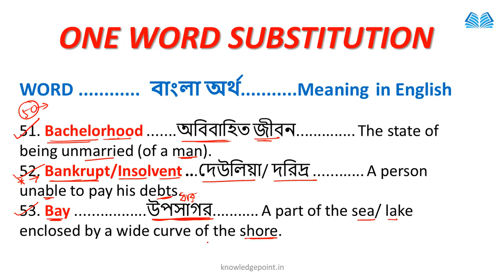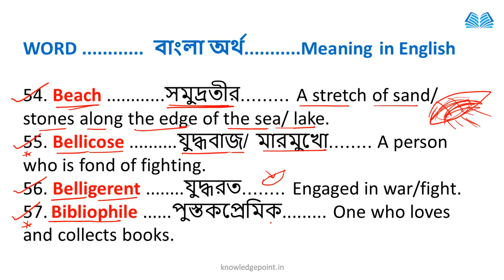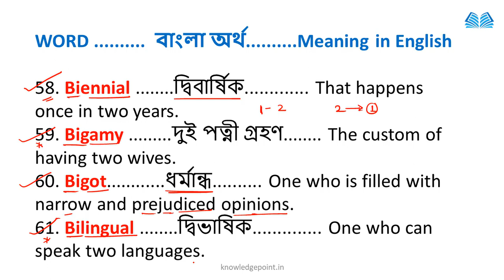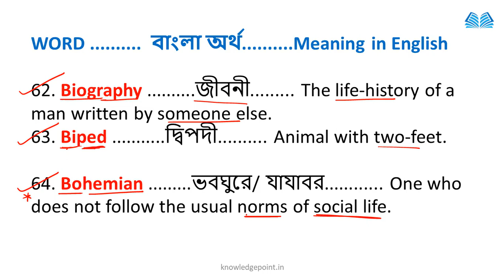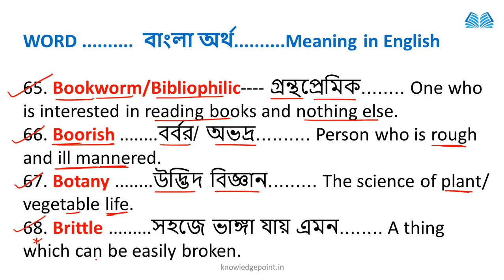🔴One Word Substitution With Bengali Meaning | A To Z| Class 04 | Online English Classes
English classes
Speaking English
One Word Substitution With Bengali Meaning | A To Z | Class 04 | For All Exams | By Knowledge Point